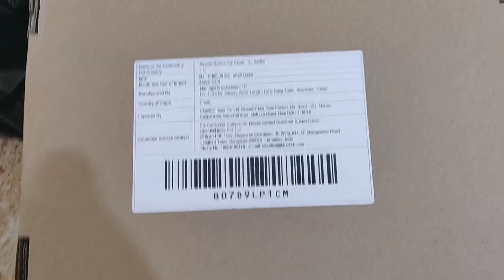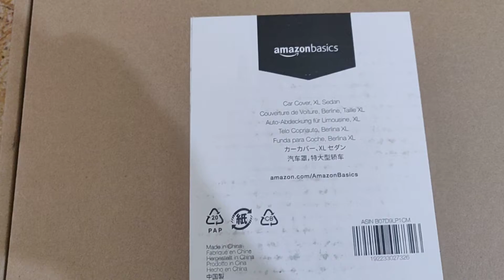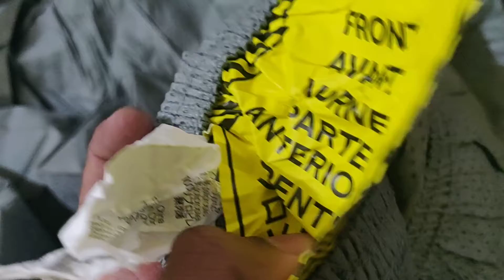Best Car Cover AmazonBasics Car Cover Waterproof Scratch proof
AmazonBasics Car Cover

xxxxx xxxxx xxxxx

Sedan-style cover protects your car when parked or during longer-term storage
Shields against scratches and nicks; resists and repels rain and snow; soft surface won't scratch paint
Elasticized hem provides a custom-like fit; grommet and rope for securing the cover to a car
Antenna patch kit included, as well as a stuff-sack for storing the cover when not in use
XL-Sedan size fits sedans up to 216 inches long, including 2004 Cadillac DeVille and similar makes and models
1 year limited warranty
For customer service and warranty related queries please contact_us: [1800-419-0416] (available Monday to Saturday from 9:30 AM to 6:00 PM except national holidays)